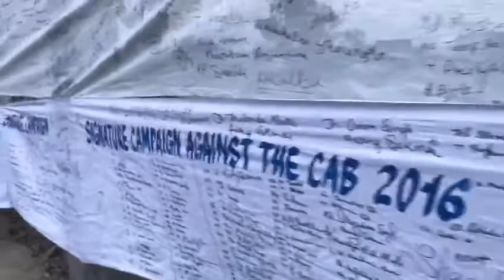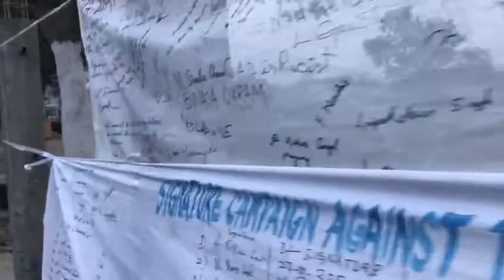Signatures-Campaign against CAB 2016